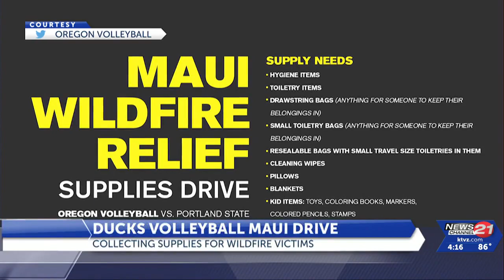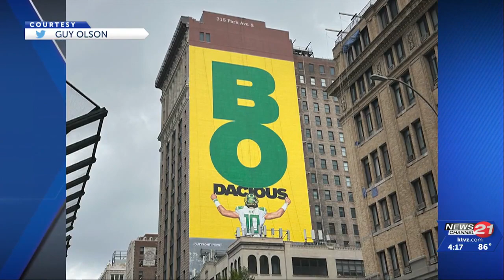Bend Endurance Academy hosting free climbing team tryouts at new facility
Athletes will have the chance to explore the brand new climbing facility, engage with the team’s coaching staff, and connect with fellow team members.